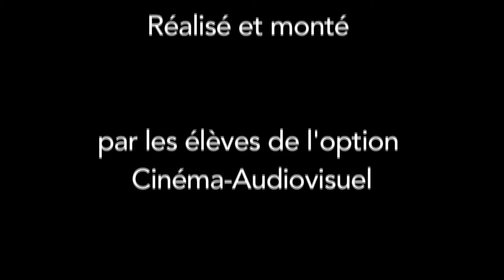UTOPIA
Lycée Alain colas - Option Cinéma-Audiovisuel - 2017